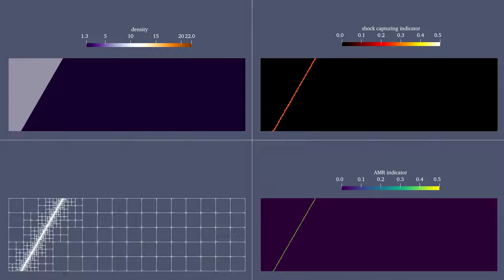Double Mach reflection on unstructured AMR mesh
Numerical simulation of an incident Mach 10 planar shock that propagates at a 30 degree angle with respect to a wall. As the diagonal shock runs along the wall reflection occurs and a self-similar flow structure develops. The equations solved are the compressible Euler equations. The results were obtained with a discontinuous Galerkin method on a high-order adaptive mesh using Trixi.jl. The unstructured adaptive mesh refinement (AMR) is managed using P4est.jl which is a lightweight Julia wrapper to the p4est C library.